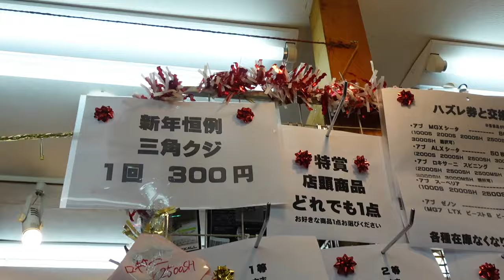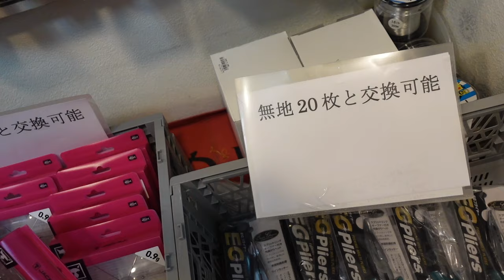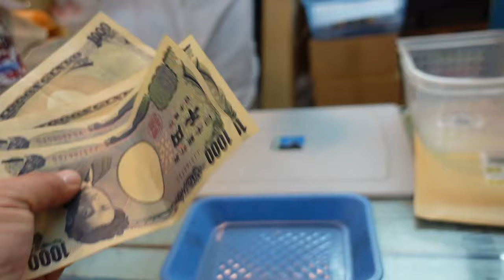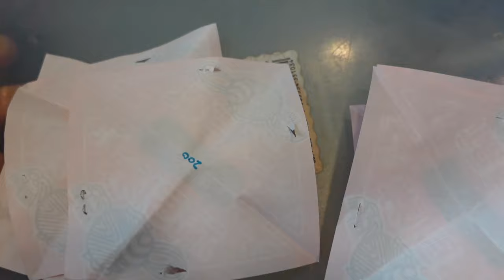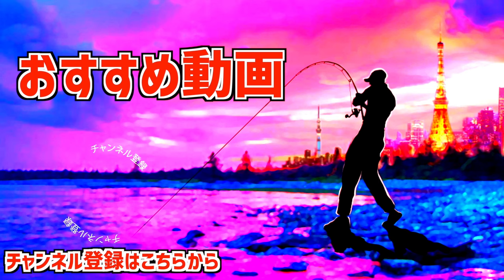【バス釣り】2024お正月と言えば！？キーポンのバス釣りルアー三角くじ引きに全力で挑んだ結果【竿当てるぞ〜】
バス釣り！2024お正月恒例！キーポンのバス釣りルアー三角くじ引きに挑戦した結果
お正月は毎年、御徒町のキーポンでバス釣りのルアーくじ引きに挑戦しております！大当たりが出ればリールや竿がゲット出来て超お得なくじ引きなのです。
バス釣りやシーバス釣りの動画配信しております釣光TVのチャンネルです。亀山湖や三島湖などの房総リザーバーや霞ヶ浦水系など関東の釣りが多めですが今年は念願の琵琶湖遠征なども力を入れていきますよ〜！ブラックバス釣りの動画が多いですが海釣りも好きなのでシーバス釣りなども気ままに動画をアップして行きま〜す。

55アップしか釣れない！デプス「コードネームバス」に巨大バスが襲い掛かる衝撃映像